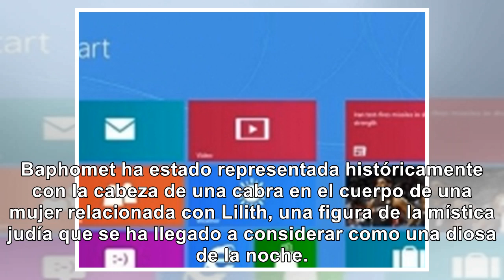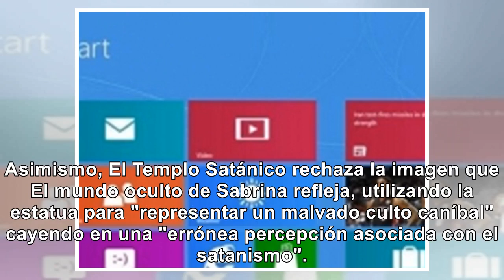Satanistas demandan a Netflix por plagio - Noticias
Satanistas demandan a Netflix por plagio en ‘El mundo oculto de Sabrina’ La organización activista E...